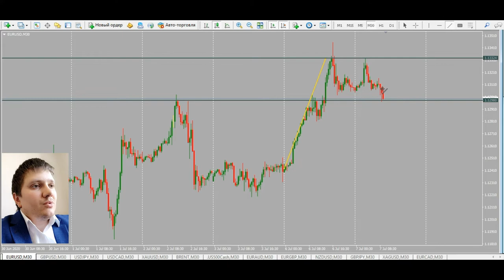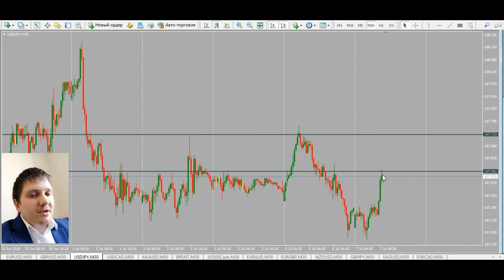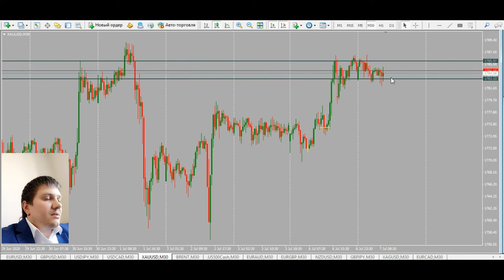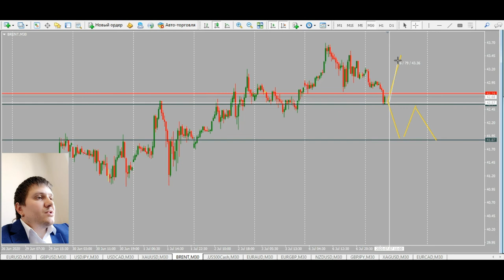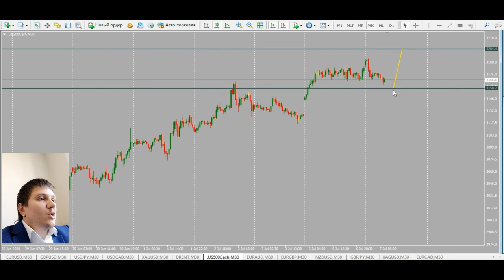Дмитрий Эйлер: покупать ли евродоллар? | AMarkets